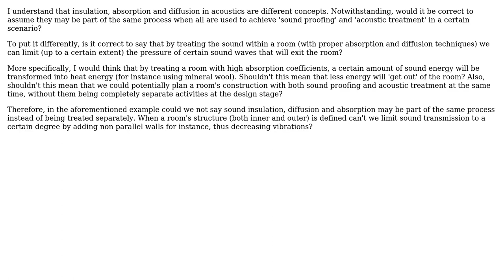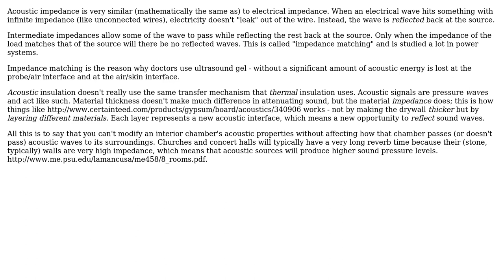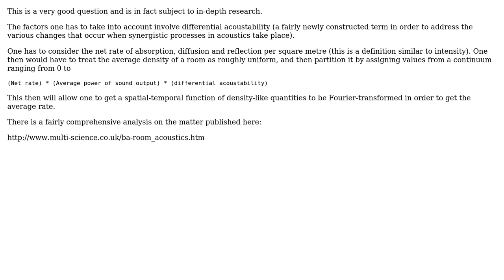Sound insulation, absorption and diffusion. Can they be part of the same process when wanting to...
Engineering: Sound insulation, absorption and diffusion. Can they be part of the same process when wanting to both soundproof and acoustically treat a room?

With thanks & praise to God, and with thanks to the many people who have made this project possible! | Content (except music & images) licensed under CC BY-SA | Music | Images & others | With thanks to user Edward user Drumagog user Chuck and the Stack Exchange Network Trademarks are property of their respective owners. You are responsible for your own actions.